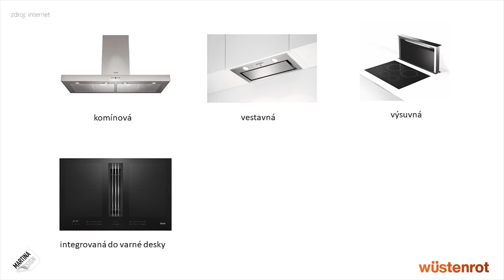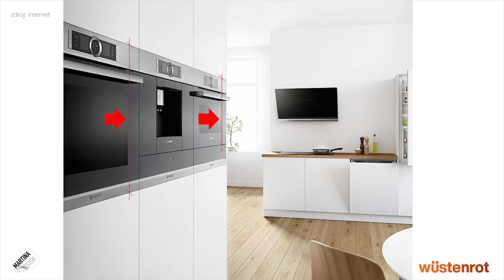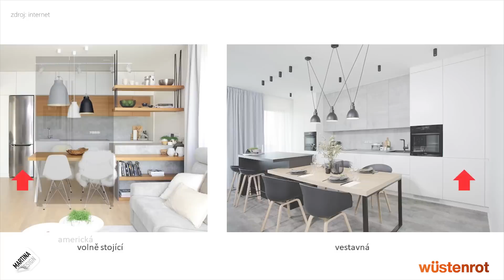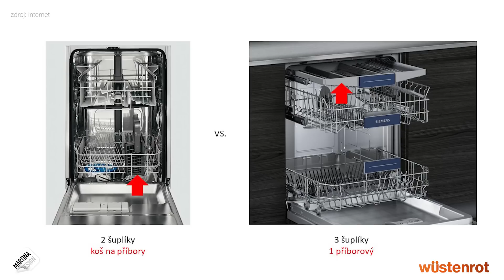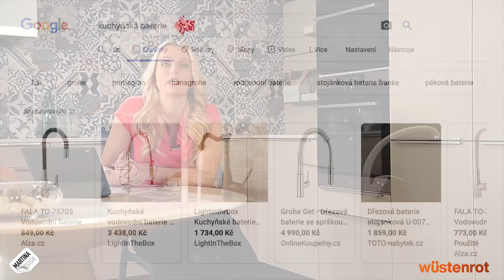Jaké spotřebiče vybrat do kuchyně? | Ladíme bydlení s Martinou #31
Vybíráte spotřebiče do kuchyně? Pak by vám neměl utéct tento díl, ve kterém vám o spotřebičích povíme to, co se na internetu jen tak nedozvíte. Spotřebiče budeme hodnotit v určitých věcech esteticky, povíme vám o různých rozdílech a dozvíte se i praktické tipy ohledně návazností na vaši budoucí kuchyň.
S těmito informacemi pro vás bude budoucí výběr jistě jednodušší 😉…

Kapitoly videa:
00:00 Jaké spotřebiče vybrat do kuchyně?
00:40 Digestoře
03:49 Varné desky
06:51 Trouby
07:21 Mikrovlnné trouby
09:05 Kávovary
10:28 Lednice
13:15 Mrazničky
14:25 Vinotéky
16:14 Pračky a sušičky
18:02 Myčky
19:49 Dřezy
25:25 Kuchyňské baterie
26:41 Sortery neboli koše